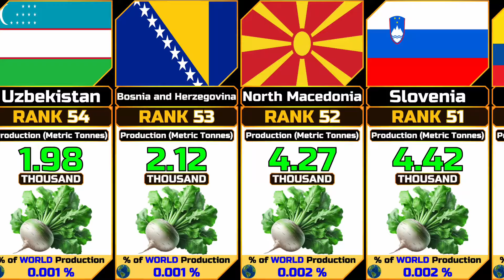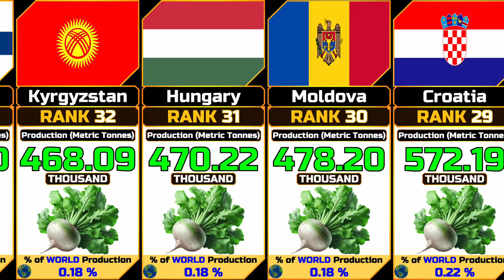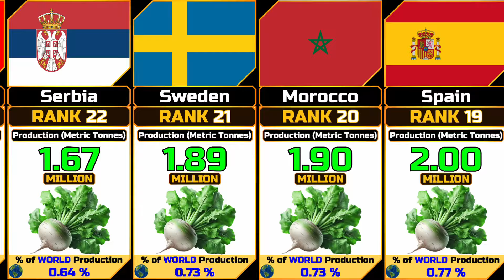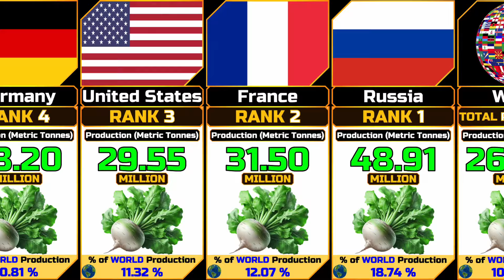Sugar Beet Production (Annual) by Country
In this video we show the Sugar Beet Production (Annual) by Country ordered in ascending order.